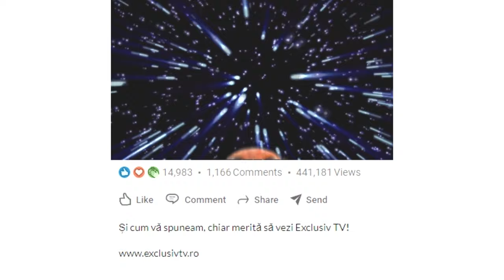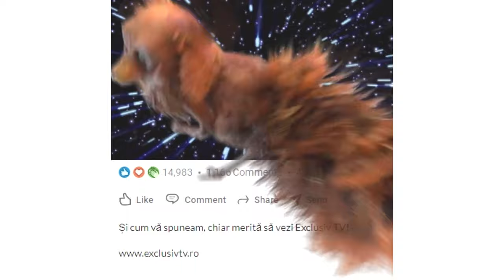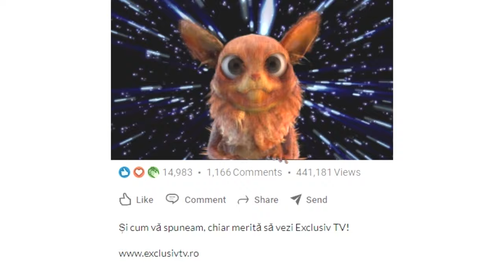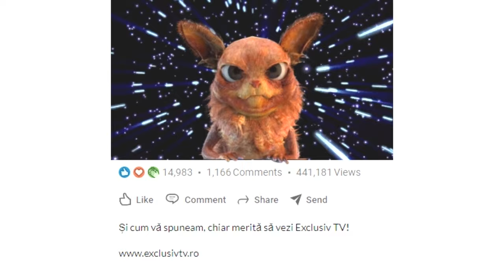Merita sa vezi Exclusiv TV 01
Cu drag,
echipa Exclusiv

Vizionare plăcută !